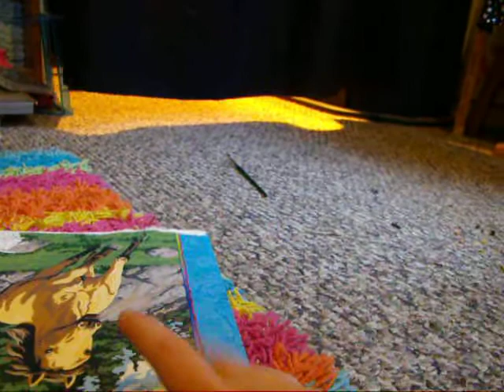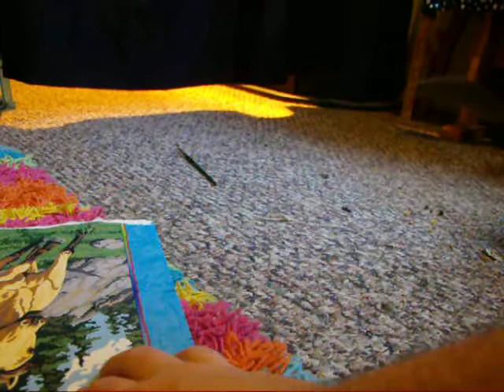Wall-e, my pet squirrel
Named after the robot. Yes.